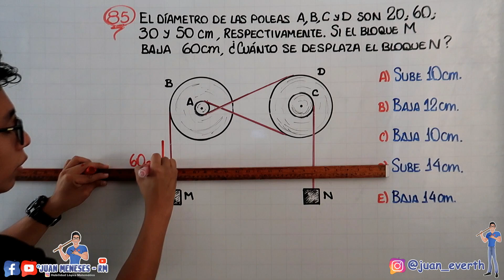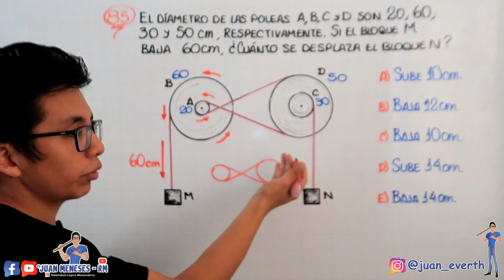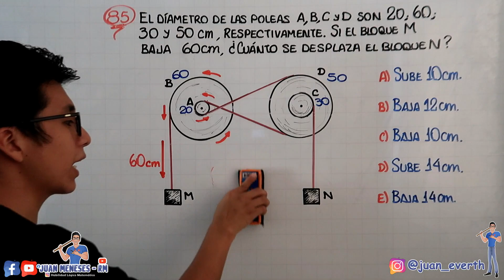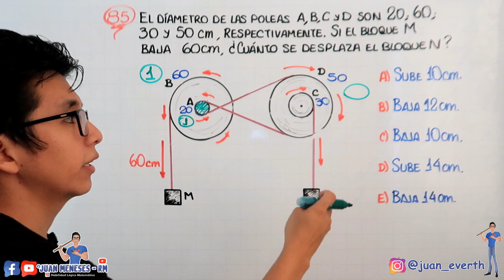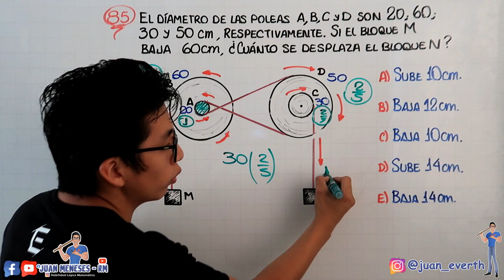POLEAS | ENGRANAJES | RUEDAS | TRANSMISIONES | RAZONAMIENTO MATEMÁTICO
🎥 En este canal encontrarás:
📌 Resolución de exámenes de Admisión. (Principalmente UNMSM y UNI).
📌 El cuadernillo ilustrado. (Si quieres tenerlo en digital, lo publico en Instagram).
📌 Información sobre mí, como: respondiendo preguntas, cómo llegue a enseñar, etc. (Estos videos, como son de información personal, que quizá no les llame mucho la atención, lo publico cada 5 meses aprox.).

- Si te gustó el video puedes compartirlo con tus amigos y/o darle like, me ayudaría mucho a seguir subiendo videos. 🙌😃🔊

PD. En cada tema, al comienzo, resuelvo las preguntas que han venido en los exámenes de la San Marcos y UNI; si quisieras que agregara otra universidad, puedes enviarme un mensaje con los exámenes de admisión de esa universidad desde el año 2015 hasta la actualidad, para poder ver cómo son sus problemas.

Raz matemático
Problemas de engranajes
Problemas sobre engranajes
Poleas, ruedas y engranajes
Engranes
Razonamiento Matemático engranajes
Engranajes RM
Problemas deco sobre engranajes
Problemas del examen san marcos
Admisión san marcos 2023 2